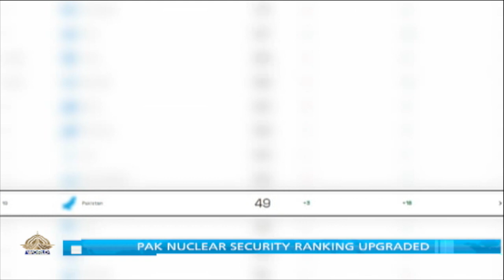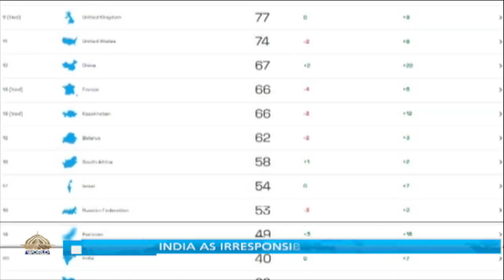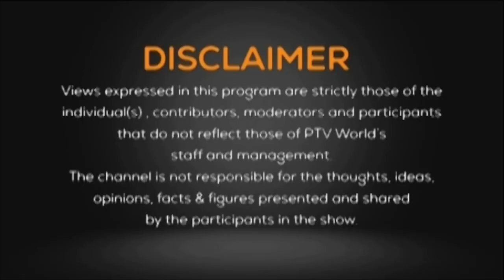NEWSROOM | 20-07-23 | Pakistan and emerging climate risks | Pak Nuclear Security ranking upgraded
First Topic: Pakistan and emerging climate risks

Participant:
Waqar Sherazi         Disaster Response Expert

Second topic: Pak Nuclear Security ranking upgraded

Participant:

Dr. Adil Sultan        Dean, Department Of Aerospace And Strategic Studies, Air University

Host:
Omar Khalid Butt